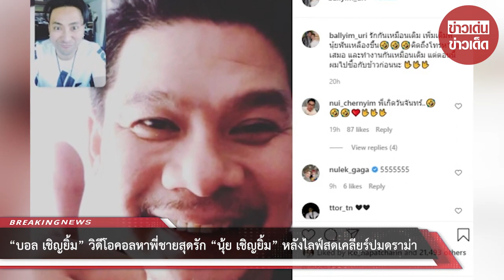“บอล เชิญยิ้ม” วิดีโอคอลหาพี่ชายสุดรัก “นุ้ย เชิญยิ้ม” หลังไลฟ์สดเคลียร์ปมดราม่า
ขอบคุณที่มา :
ขอขอบคุณข้อมูลจาก: